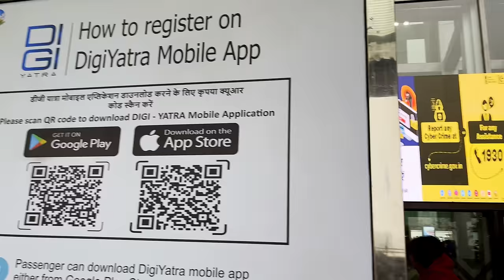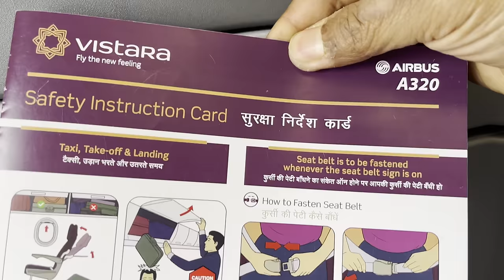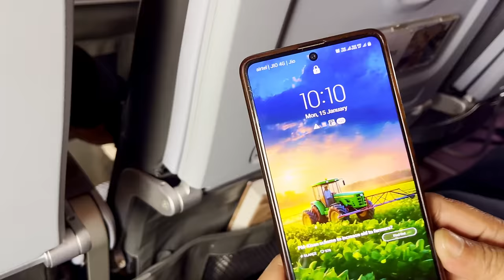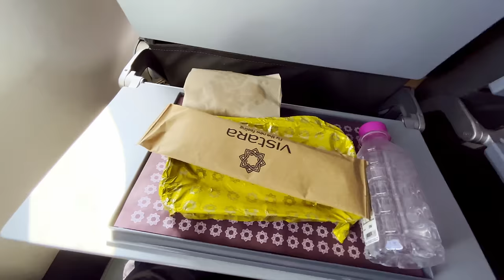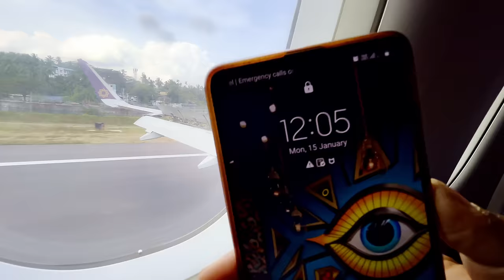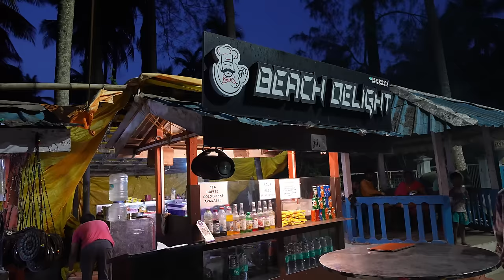আন্দামানে সবকিছুই কস্টলি | Kolkata to Port Blair | Ross and North Bay Island | Andaman Part1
For online ship booking in and around Andaman use the following

My Vlogging camera:
I use two GoPro cameras, GoPro Hero 9 and Hero 10:

but this is the best without doubt:
2TB External Hard Disk that I Use